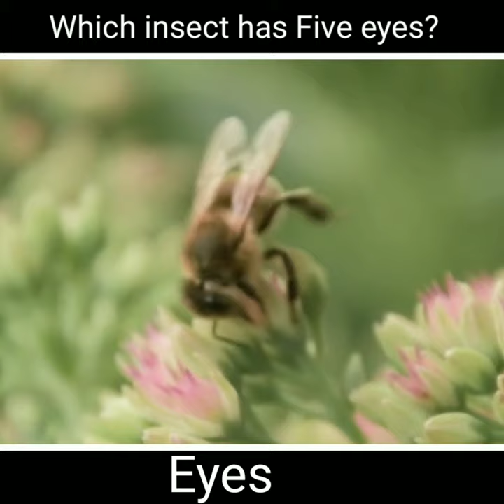which insect has five eyes | Hindi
which insects have five eyes
Which insect is a five eyes?
Can anyone drown in Dead Sea?
In which sea there is no life?
Which sea Cannot swim?

TOPCHI MIND  :- This channel is all about facts and motivation. Note:- This video is only for the purpose of sharing the information or knowledge not to hurt with the feelings of anyone.

1) This video has no negative impact on the original works (It would actually be positive for them)
2)This video is also for teaching purposes.
3) It is not transformative in nature.
4)I only used bits and pieces of videos to get the point across where     necessary.
5) Some images are also used just for giving the clearance about the topic to the viewers.